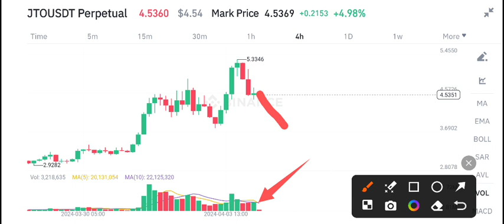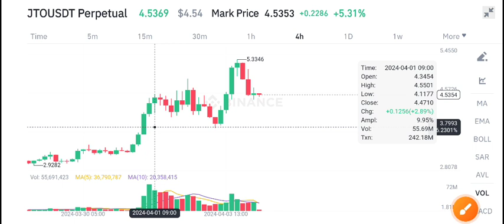JTO Price Prediction Today! JITO JTO Today News